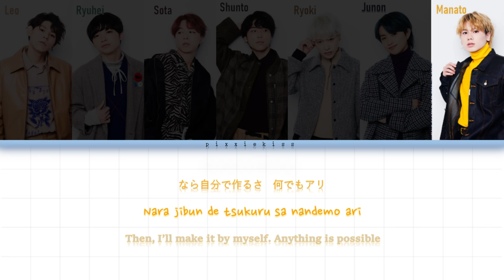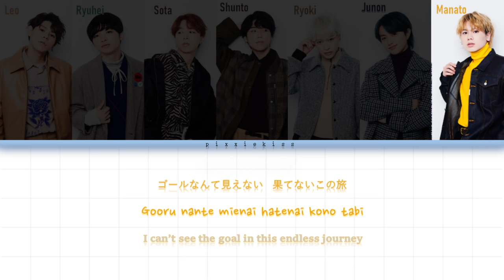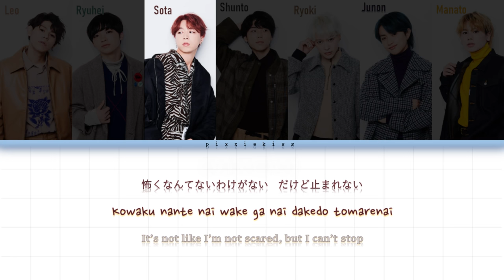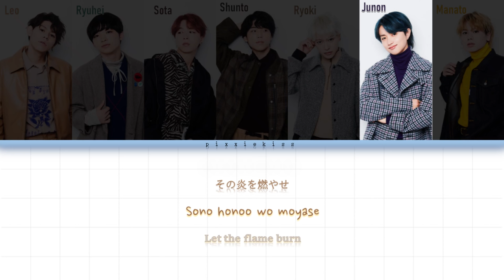BE:FIRST - To The First [Color Coded Lyrics Kan/Rom/Eng]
© All Rights Administered by Avex Entertainment Inc. (on behalf BMSG)

• Artist: BE:FIRST
• Song: To The First
• Lyrics : SKY-HI
• Produced by Ryosuke “Dr.R” Sakai
• Recording Engineer : Ryosuke “Dr.R” Sakai (STUDIO726 TOKYO)
• Mixing Engineer : Ryosuke “Dr.R” Sakai (STUDIO726 TOKYO)

Engtrans: pixxiekiss
• Members:
Sota, Shunto, Manato, Ryuhei, Junon, Ryoki, Leo

This is BE:FIRST's version of To The First. It's a live version from Stellar Theater Performances that was included as a bonus video on the DVD for their debut single (yep, I cut the video and then converted it to FLAC).